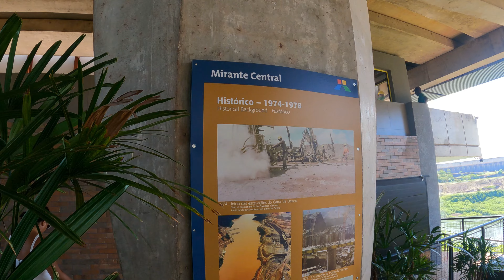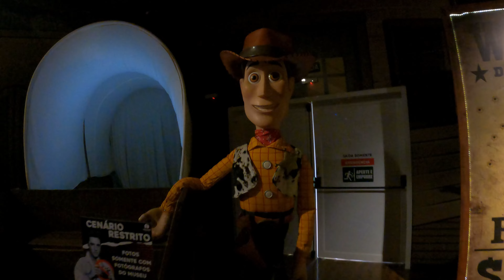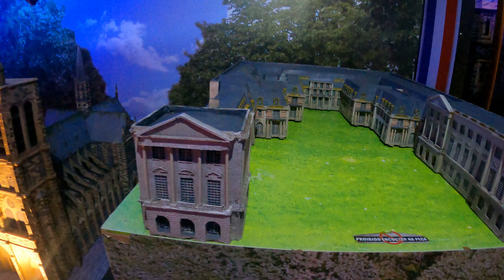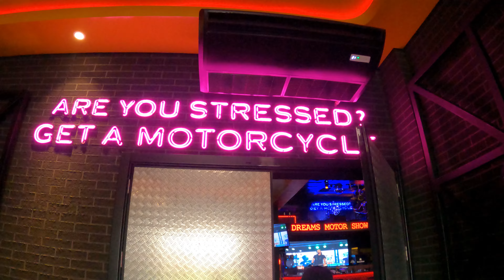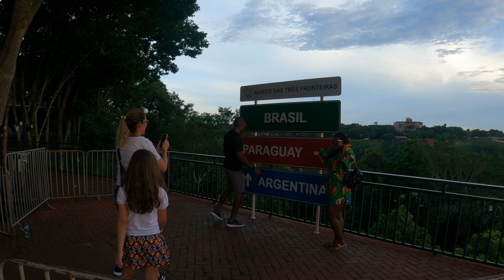Conheça FOZ DO IGUAÇU | Não sabia que tinha ISSO TUDO!! Muito mais que Cataratas! DICAS (parte 2)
O Fuga da Rotina te dá todas as dicas sobre O QUE FAZER em FOZ DO IGUAÇU! Não são só as CATARATAS!

Veja dicas de onde ficar, Marco das 3 fronteias, Mesquita, Templo Budista e muio mais!

Organizou? Viajou!